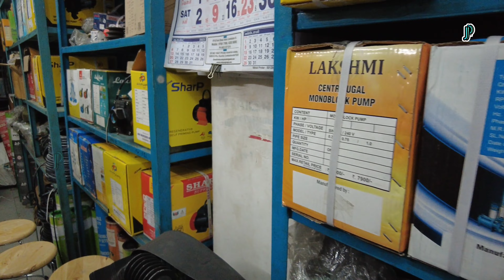Coimbatore Motor Market Malayalam | കുറഞ്ഞ വിലയിൽ മോട്ടർ കിട്ടും, പക്ഷേ പണി കിട്ടുമോ